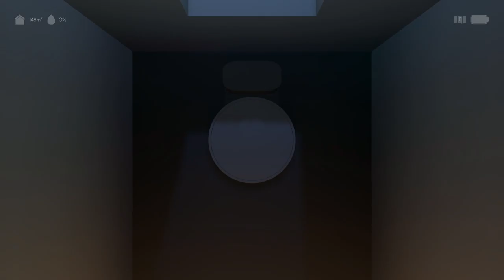SUCKING THE FLOOR AND TRAGEDY - VACUUM STORY - THE LONE LEE WORLDS SHOW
Lone possesses a series of Roomba's as they go about their days and nights cleaning the houses of people living tragic lives. listen to their stories unfold and reflect on the harshness of the world as we clean dust bunnies from the floor. WARNING - this game contains depictions and images of suicide, domestic violence, racism and murder, please be cautious of what you watch my friends.

Thanks for tuning in Creatures of the Void Beyond Vale, If you want to suggest a game or ask any questions you may reach me here on my Discord
or here on my twitter!

It super helps out a ton and I cant thank you enough!

Thanks for adventuring with us! Follow the universe my friends!